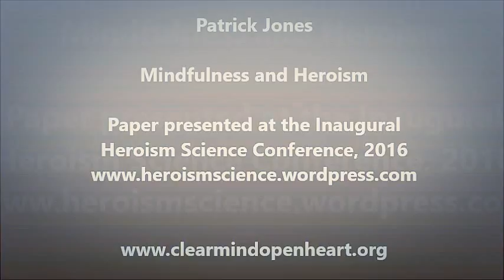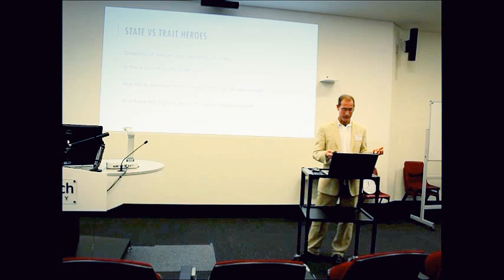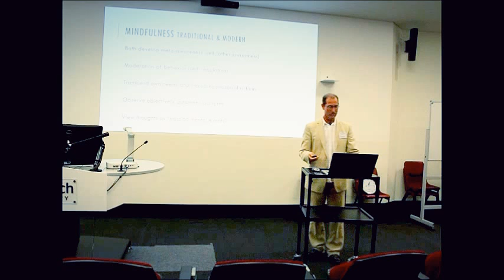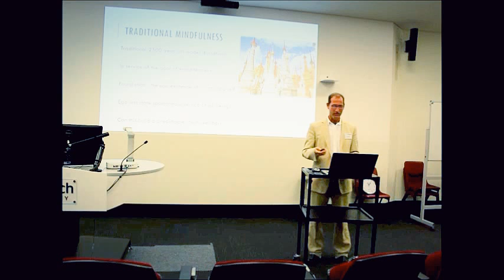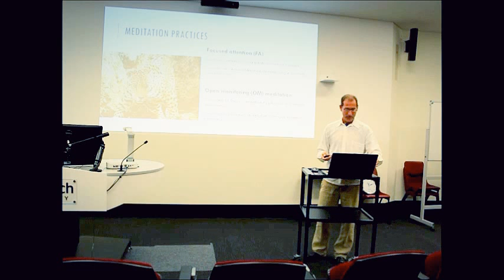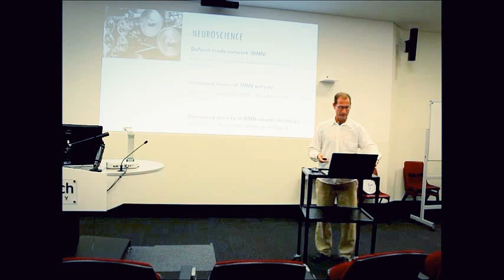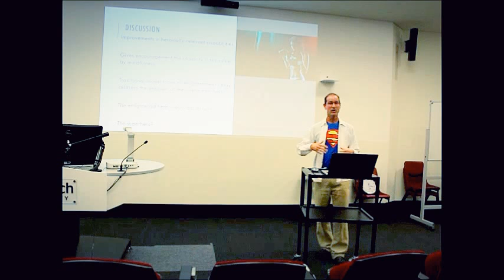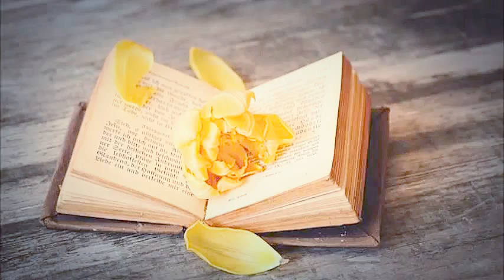Patrick Jones Mindfulness and Heroism - Creating Enlightened Heroes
Mindfulness-based Heroism

This talk builds a bridge between mindfulness and heroism and ask the question - can mindfulness, and its ultimate goal of enlightenment, build super heroes?

It explores the methods, practices and findings of mindfulness and see if this old approach can be used to train the modern hero.

It was presented as a paper at the Inaugural Heroism Science Conference, 2016.